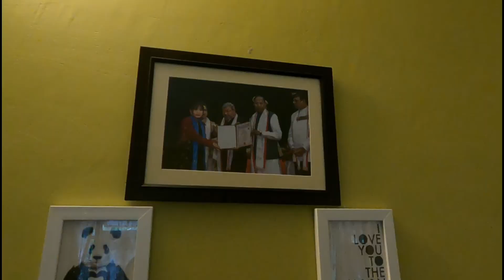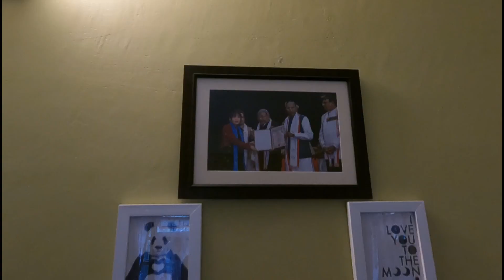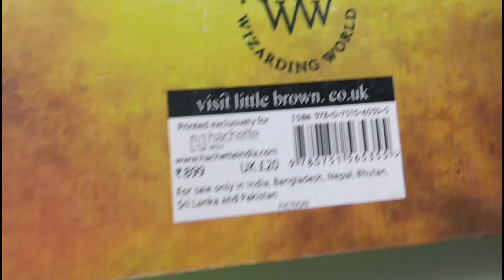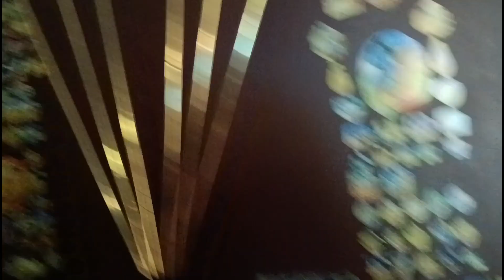SOMBAARAY BAZAR of GORUBATHAN || Ashis Rai ko Gaow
Sombaaray Bazar of Gorubathan is a popular Haat. Come and see this Weekly Haat with me.
 Sombaray Haat of Gorubathan.